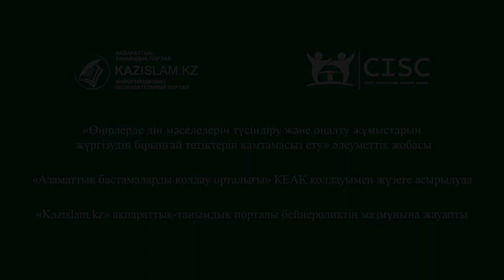Теріс ағымға көбіне маргинал жастар ереді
Атырау облысы дін істері басқармасының басшысы Қайролла Көшқалиевтің айтуынша, соңғы жылдары теріс діни ағымдардың қатарына кетіп қалып жатқандардың басым бөлігі – маргинал жастар. Олар кімдер? Жұмыс істегісі келмейтін, ештеңеге қызықпайтын, дәстүрді білмейтін, кітап оқымайтын, телефон шұқылаудан басқа істейтін шаруасы жоқ жастар...